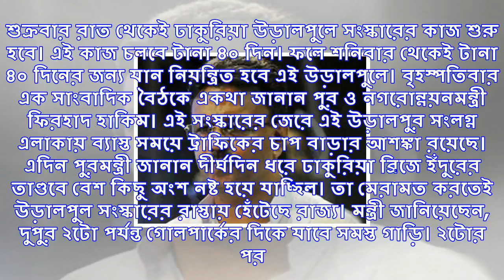শনিবার থেকে ঢাকুরিয়া ব্রিজে 'ওয়ানওয়ে ট্রাফিক' চলবে, কারণ জানালেন পুরমন্ত্রী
শুক্রবার রাত থেকেই ঢাকুরিয়া উড়ালপুলে সংস্কারের কাজ শুরু হবে। এই কাজ চলবে টানা ৪০ দিন। ফলে শনিবার থে...